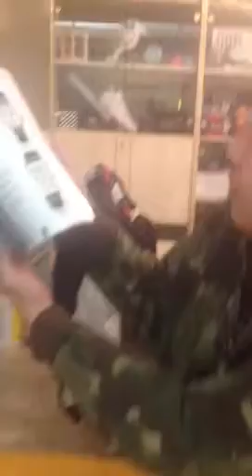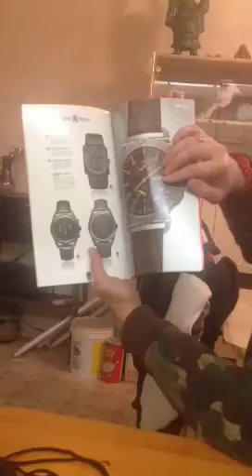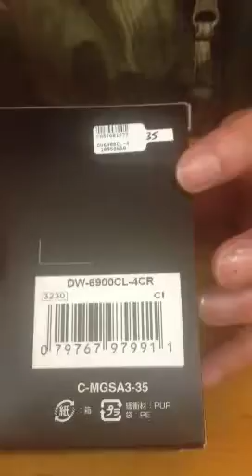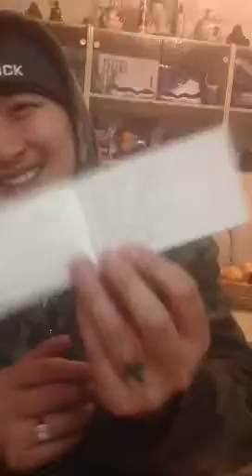Clot review by Danny Handsome